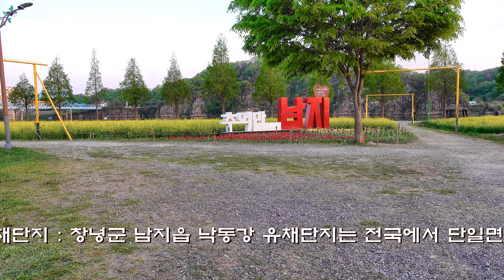창녕 낙동강 유채단지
창녕군 남지읍 낙동강 유채단지는 전국에서 단일면적으로 최대 규모인 110ha(33만여평)로, 낙동강의 절경과 어우러진 한 폭의 풍경화입니다. 나비와 벌이 꽃처럼 가득한 낙동강유채단지의 아름다움을 전국에 알리고 관광객과 지역민이 함께 어울려 즐기는 축제이며, 2006년 1회를 시작으로 역사와 생태의 고장 창녕군의 대표축제로 자리매김하고 있습니다.
● 2022년 제17회 창녕낙동강유체축제는 COVID-19 확산 예방을 위해 취소되었습니다.